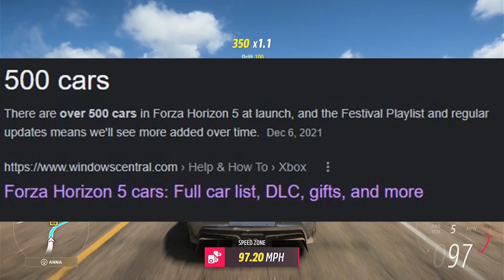Forza Horizon 5 REVIEW: Open World Cruising (Xbox Series X, Xbox One, PC)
A Forza Horizon 5 Video coming right up! I spent a good fifteen hours or so with Forza Horizon 5 and wanted to make this video. With the way that I'm plowing through Halo Infinite and Monster Rancher 1 & 2 DX I wanted to release something for this game as I found it to be a great time. As I said in the video, this was my open-world game to get lost in for 2021. So that's why Forza 5 is this weeks "Game of the Week"
"Rainbow Road" Mario Kart Double Dash!!
"Spiral Mountain Horn" Forza Horizon V